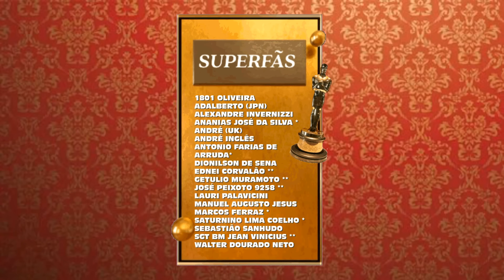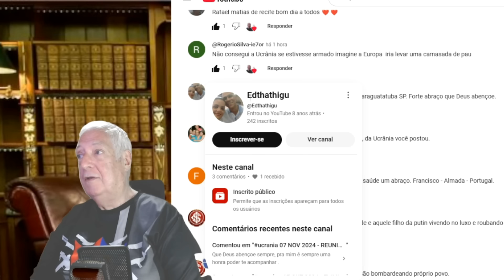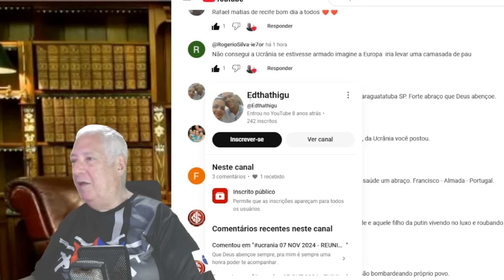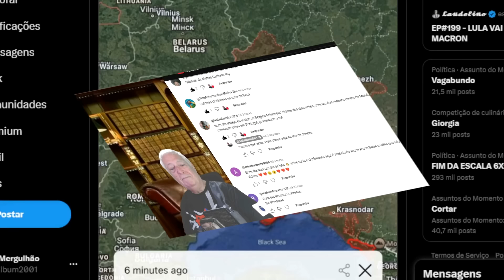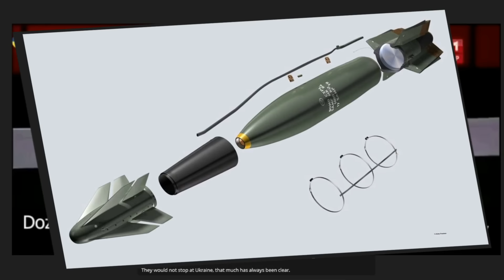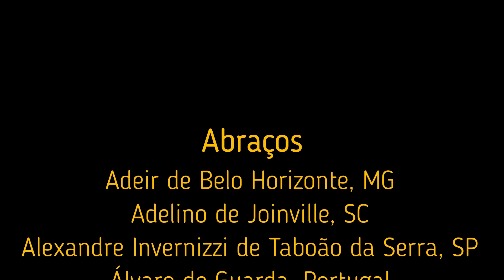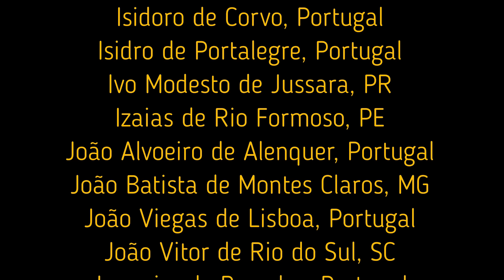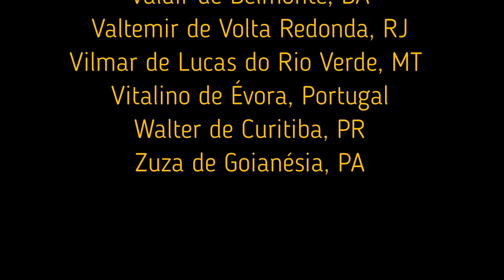ucrania 14 NOV 2024 - ESTÚDIO DE CINEMA DOA TANQUES DA ERA SOVIÉTICA PARA AJUDAR A RÚSSIA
Ponte desabou sob caminhão com excesso de peso no distrito de Dzhankoi, na Crimeia ocupada

SUMÁRIO (ÍNDICE)

00:00:01 - INÍCIO
00:02:02 - SUPERFÃS
00:02:39 - VINHETA
00:05:22 - TESTE VIAGEM
00:07:57 - RESPONDENDO COMENTÁRIOS
00:19:43 - NOTÍCIAS
00:31:39 - BOMBA NUCLEAR
00:33:40 - ABRAÇOS
00:37:44 - FIM

Música (MOVAVI)

"Temptation"